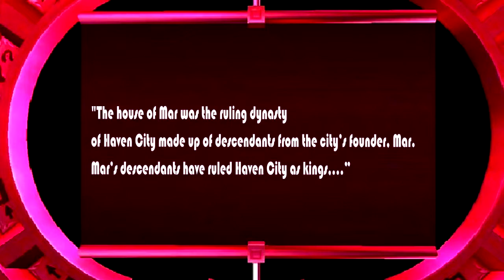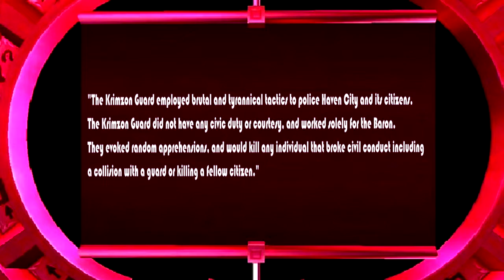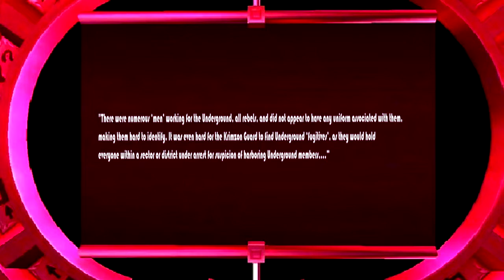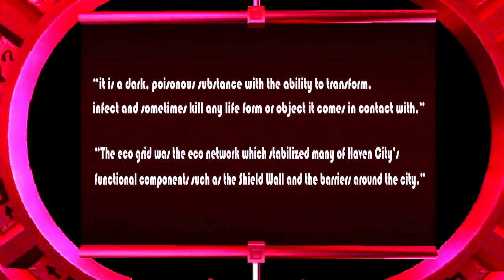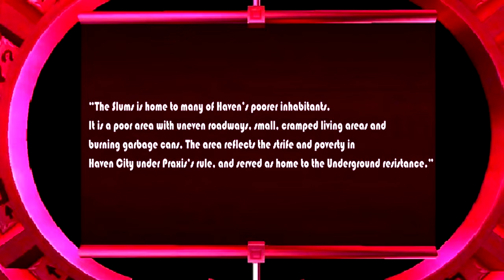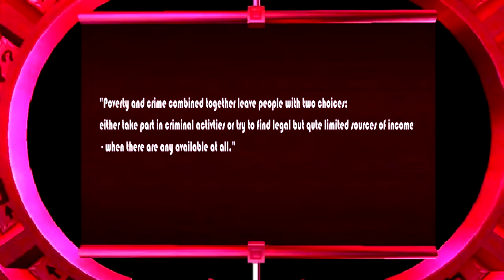Explaining Jak 2 & 3: Poverty, Slums, Revolution & Destruction!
Let me explain to you, what happened in Jak 2 and Jak 3!